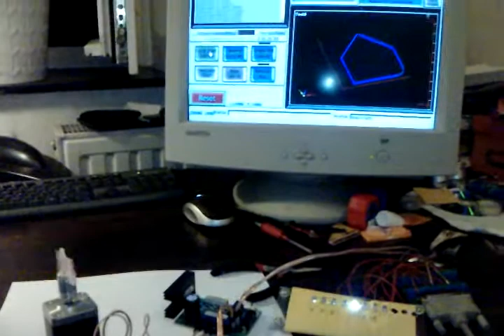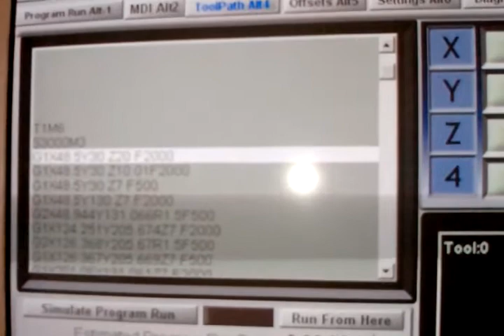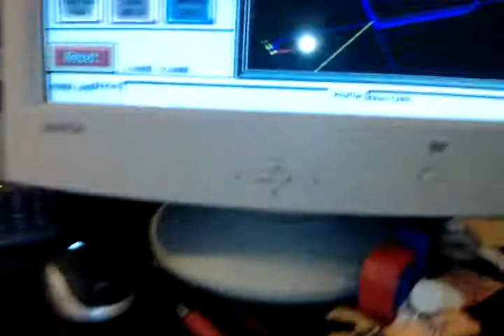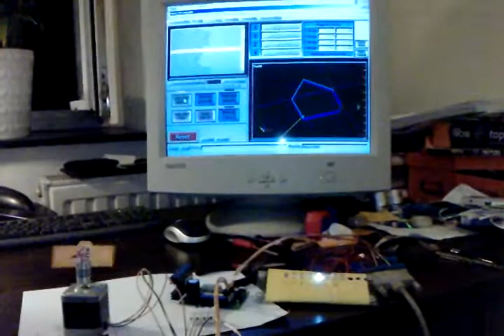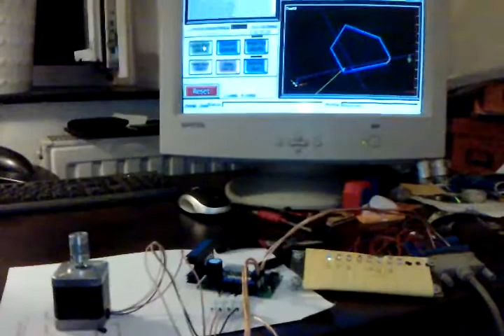Pro/E CAD/CAM Mach3 Steuerungstest mit Schrittmotor